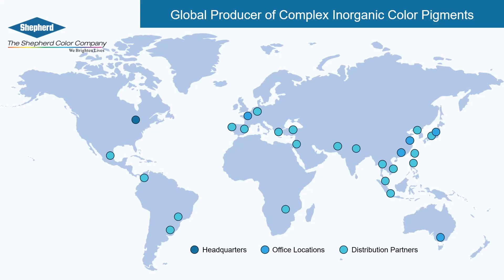Global Producer of CICPs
Shepherd Color produces thousands of tons of pigments annually to customers around the world. We are here to serve you with world class customer service!